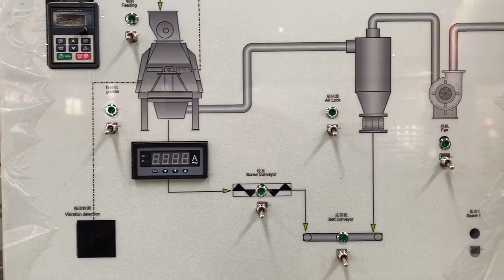hammer mill electrical control cabinet